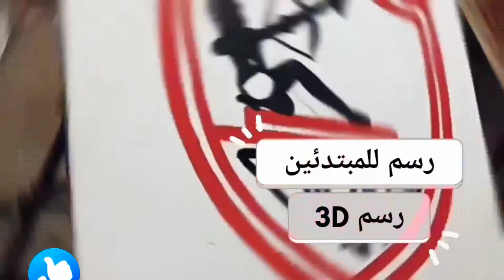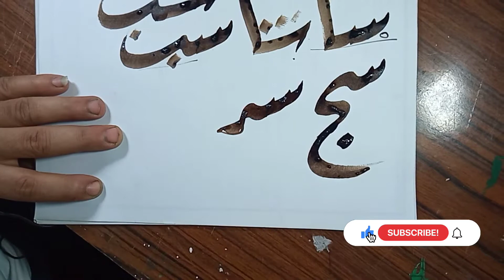الحلقه الثانيه عشر من سلسلة تعليم الخط الرقعه. الخط العربي.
الفنان مازن _ alfannan mazen
الرسم من الصفر مع الفنان
شرح مبسط جدا لكل اللى عايز يتعلم الرسم
الرسم فن وإبداع واحنا هنساعدكوا تبدعوا وكمان تظهروا الفن اللى جواكو انشاء الله
الخط شرحه مبسط لو فى تعليق يا ريت واحنا هنرد عليكوا انشاء الله

لو فى حد عايز يبعت حاجه رقم الواتس اب